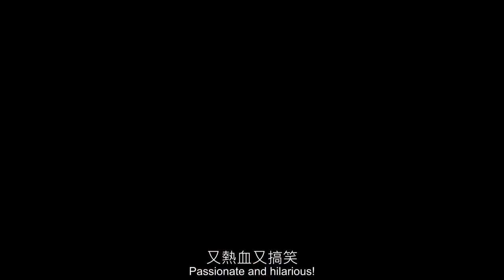"鐵道飛虎 : Railroad Tigers" Interview [Chinese]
2023 Teenage Mutant Ninja Turtles : Mutant Mayhem
2023 刻在时间里的美好 The Beauty Carved in Time
2022 龍馬精神 Ride On
2021 北京爱情图鉴 / 曾经相爱的我们 Good Night Beijing
2021 龙虎武师 KungFu Stuntmen
2021 总是有爱在隔离 All You Need is Love
2021 许愿神龙  Wish Dragon 허원신룡
2020 急先鋒 Vanguard 급선봉
2019 攀登者 The Climbers 에베레스트
2019 The Diary 더 다이어리
2019 龙牌之谜 The Iron Mask 아이언 마스크 X 용패지미
2019 神探蒲松齡 The Knight of Shadows: Between Yin and Yang
2017 解憂雜貨店 Namiya 나미야 잡화점의 기적: 또 하나의 이야기
2017 逆時營救 RESET 역시영구
2017 地球：神奇的一天 Earth – One Amazing Day
2017 The Nut Job 2 : Nutty by Nature 넛잡 2
2017 英倫對決 The Foreigner 포리너
2017 The Lego Ninjago Movie 레고 닌자고 무비
2017 機器之血 Bleeding Steel 블리딩 스틸
2017 功夫瑜伽 Kungfu Yoga 쿵푸요가
2016 功夫熊貓 3 Kung Fu Panda 3 쿵푸팬더 3
2016 絕地逃亡 Skiptrace 스킵 트레이스 X 합동수사
2016 鐵道飛虎 Railroad Tigers 철도비호
2015 我是誰 Who Am I 성룡의 아시수
2015 天將雄師 Dragon Blade 드래곤 블레이드
2014 救火英雄 As the Light Goes Out 구화영웅
2013 警察故事 2013 New Police Story 2013  뉴 폴리스 스토리 2013
2012 十二生肖 Chinese Zodiac 차이니즈 조디악
2011 辛亥革命 1911 Huang Xing 신해혁명
2011 功夫熊貓 2 Kung Fu Panda II 쿵푸 팬더 2
2011 新少林寺 Shaolin  샤오린 X 최후의 결전
2010 功夫夢 The Karate Kid 쿵푸 키드
2010 大兵小將 Little Big Soldier 대병소장
2010 鄰家特工 The Spy Next Door 스파이 넥스트 도어
2009 建國大業 The Founding of a Republic 건국대업
2009 新宿事件 Shinjuku Incident 신주쿠 사건
2008 功夫熊貓 Kung Fu Panda 쿵푸 팬더
2008 功夫之王 The Forbidden Kingdom 포비든 킹덤
2007 火拼時速 3 Rush Hour 3 러시아워 3
2006 寶貝計劃 Rob-B-Hood 보배계획
2005 神話 The Myth 신화
2004 新警察故事 New Police Story 뉴 폴리스 스토리
2004 千機變2之花都大戰 The Twins Effect II 천기변 X 화도대전
2004 環遊世界八十天 Around the World in 80 Days 80일간의 세계일주
2004 大佬愛美麗 Enter the Phoenix 대료애미려
2003 飛龍再生 The Medallion 메달리온
2003 千機變 The Twins Effect 천기변 X 트윈 이팩트
2003 西域威龍2 皇家威龍 Shanghai Knights 샹하이 나이츠
2002 燕尾服 The Tuxedo 턱시도
2001 火拼時速 2 Rush Hour 2 러시아워 2
2001 特務迷城 The Accidental Spy  엑시덴탈 스파이
2000 Jackie Chan Adventures 성룡의 대모험
2000 西域威龍 Shanghai Noon 샹하이 눈
1999 特警新人類 Gen-X-Cops 젠 엑스 캅
1999 喜劇之王 King Of Comedy 희극지왕
1999 玻璃樽 Gorgeous 빅타임
1998 火拼時速 Rush Hour 러시아워
1998 幻影特攻 Hot War 환영특공
1998 霸王花 The Inspector Wears Skirts 땡큐 마담
1998 我是誰 Who Am I 성룡의 CIA
1998 花木蘭 Mulan 뮬란
1997 一個好人 Mr. Nice Guy 나이스 가이
1997 Burn Hollywood Burn 번 할리우드 번
1996 警察故事 IV 之  簡單任務 Police Story IV  First Strike
1995 霹靂火 Thunderbolt 썬더볼트
1995 紅番區 Rumble in the Bronx 홍번구
1994 醉拳 II Drunken Master II 취권 2
1993 警察故事III 之 超級計劃 Police Story III (part 2): Supercop 2
1993 重案組 Crime Story 중안조
1993 城市獵人 City Hunter 씨티 헌터
1992 警察故事 Police Story III: 超級警察 Supercop
1992 雙龍會 Twin Dragons 쌍룡회
1991 美女與野獸 Beauty and the Beast 미녀와 야수
1991 飛鷹計劃 Armor of God II Operation Condor 용형호제
1991 西藏小子 A Kid from Tibet 서장소자
1990 火燒島 Island of Fire 화소도
1989 奇蹟 Miracles 미라클
1988 警察故事續集 Police Story II 폴리스 스토리 2 X 구룡의 눈
1988 飛龍猛將 Dragons Forever 비룡맹장
1987 A 計劃續集 Project A Part II 프로젝트 A 2
1986 龍兄虎弟 Armor of God 용형호제
1986 扭計雜牌軍 Naughty Boys 유계잡패군
1985 警察故事 Police Story 폴리스 스토리
1985 龍的心 Heart of Dragon 용적심
1985 夏日福星 Twinkle Twinkle Lucky Stars 칠복성 X 하일복성
1985 威龍猛探 The Protector 프로텍터
1985 福星高照 My Lucky Stars 복성고조
1984 快餐車 Wheels on Meals 쾌찬차
1984 砲彈飛車 2 Cannonball Run II 캐논볼 2
1984 神勇雙響炮 Pom Pom 폭소 쌍발탄
1983 A 計劃 Project A 프로젝트 A
1983 奇謀妙計五福星 Winners & Sinners 오복성
1983 龍騰虎躍 Fearless Hyena II
1982 龍少爺 Dragon Lord
1982 迷你特攻隊 Fantasy Mission Force
1981 砲彈飛車 The Cannonball Run
1980 殺手壕 The Big Brawl
1980 帥弟出馬 The Young Master
1979 龍拳 Dragon Fist
1979 笑拳怪招 The Fearless Hyena
1979 刁手怪招 Master with Crack Fingers
1978 拳精 Spiritual Kung Fu
1978 醉拳 Drunken Master
1978 飛渡捲雲山 Magnificent Bodyguards
1978 蛇鶴八步 Snake and Crane Arts of Shaolin
1978 蛇形刁手 Snake in the Eagle's Shadow
1978 一招半式闖江湖 Half a Loaf of Kung Fu
1977 三十六迷形拳 The 36 Crazy Fists 36
1977 劍花煙雨江南 To Kill with Intrigue
1976 新精武門 New Fist of Fury
1976 舞拳 Dance of Death
1976 少林木人巷 Shaolin Wooden Men
1976 風雨雙流星 The Killer Meteors
1976 半斤八兩 The Private Eyes
1975 少林門 The Hand of Death
1975 花飛滿城春 All in the Family
1975 李小龍與我 Bruce Lee and I
1975 拍案驚奇 No End of Surprises
1975 密宗聖手 The Himalayan
1975 鐵漢柔情 The Young Dragons
1974 除霸 Fist to Fist
1974 金瓶雙艷 The Golden Lotus
1974 四王一后 Supermen Against the Orient
1974 惡虎村 Village of Tigers
1973 鐵娃 Kung Fu Girl
1973 北地胭脂 Facets of Love
1973 頂天立地 Not Scared to Die
1973 女警察 Police Woman
1973 廣東小老虎 The Cub Tiger from Kwang Tung
1973 碼頭大決鬥 Freedom Strikes a Blow
1973 埋伏 Ambush
1973 石破天驚 The Awaken Punch
1973 麒麟掌 Fist of Unicorn
1972 精武門 Fist of Fury
1972 合氣道 Lady Kung Fu
1972 唐人客 The Brutal Boxer
1972 香港過客 Stranger in Hong Kong
1972 龍爭虎鬥 Enter the Dragon
1971 俠女 A Touch of Zen
1971 刀不留人 The Blade Spares None
1971鬼怒川 The Angry River
1970 荒江女俠 Lady of Steel
1966 兩湖十八鏢上集 The Eighteen Darts Part 1
1966 兩湖十八鏢下集 The Eighteen Darts Part 2
1966 大醉俠 Come Drink with Me
1964 秦香蓮 The Story of Qin Xiang Lin
1963 梁山伯與祝英台 The Love Eterne
1962 大小黄天霸 Big And Little Wong Tin Bar